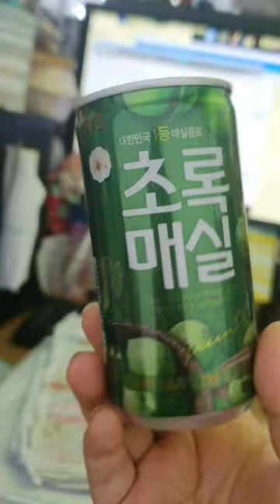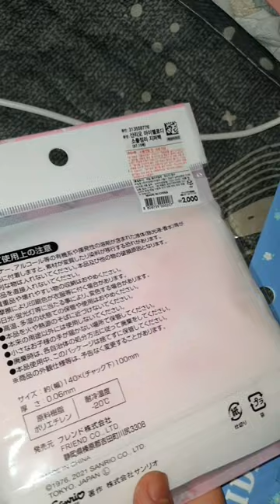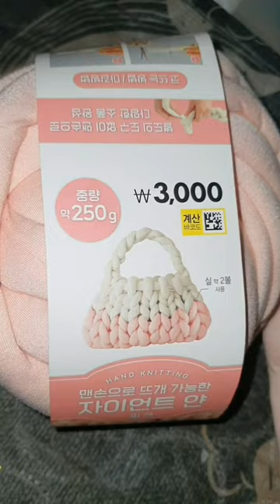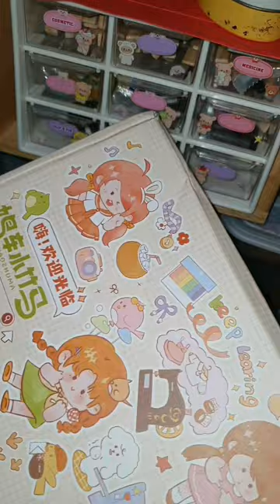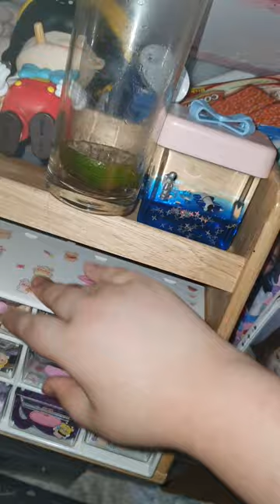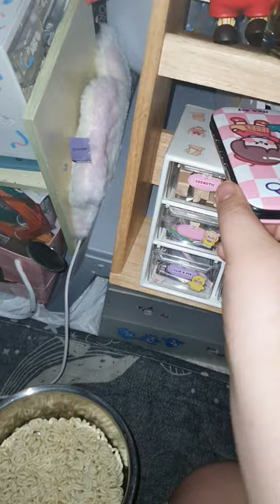2023.04.14.(금요vlog) 이거저거